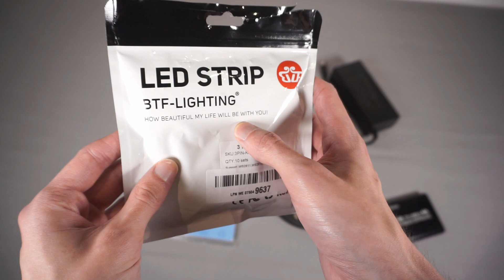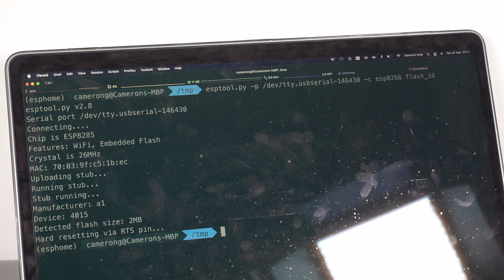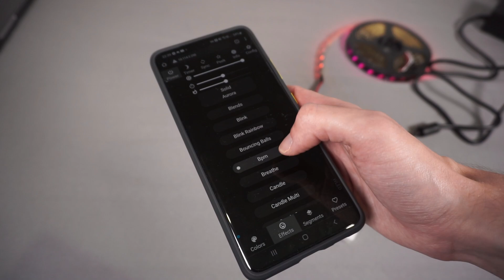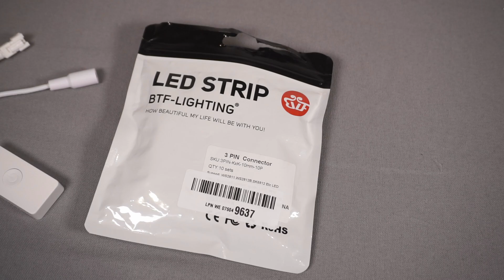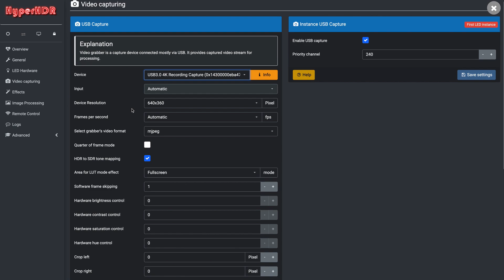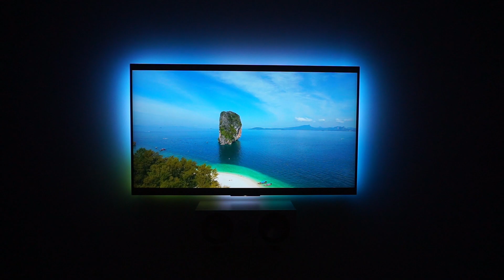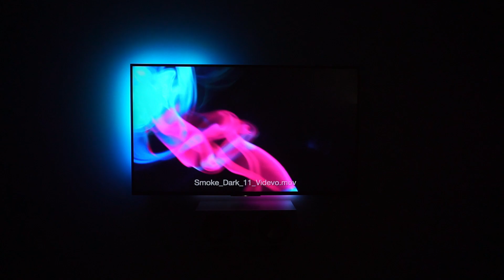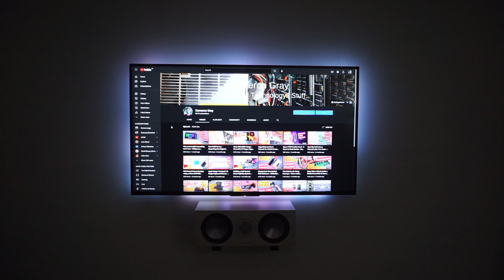Building a 4K Capable HDMI TV Backlight using HyperHDR/Hyperion (and a WiFi LED Strip)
In this video I will be building a TV bias lighting system that can receive a 4K 60fps signal over HDMI and will adjust the RGB LEDs accordingly based on the content of the video feed.  For this I'll be using a fork of the Hyperion project called HyperHDR which is basically the same thing with additional colour mapping functionality to handle HDR signals.  Additionally, I'll be using a SP501e LED controller flashed with the WLED firmware to allow the LED strip to be located remotely from the HDMI capture device and controlled over the network.

WLED firmware (unofficial third party build for the SP501e, requires 2M flash)

- 4K Input Capable HDMI 2.0 Capture Card
- 5m WS2812B LED Strip
- SP501e WiFI LED Controller
- 5v 15A (75W) Power Supply
- 3pin LED Strip Cables
- Cable Clips

- 4K Input Capable HDMI 2.0 Capture Card
- 5m WS2812B LED Strip
- 5v 15A (75W) Power Supply

* Items linked for Amazon UK are the exact listing that I purchased, however with generic products like these, the item specifications may change over time.  The items linked on Amazon US look to me to be suitable however I haven't personally tried them so there may be compatibility issues.

Chapters:
00:00 - Introduction
02:27 - Hardware Tour
12:37 - Flashing the SP501e LED Controller with WLED
22:24 - Avoiding Voltage Drop Issues
26:17 - LED Strip Installation
29:06 - Tour of Installed Hardware
30:26 - Software Setup
33:16 - Demo
38:22 - Final Thoughts
40:20 - Conclusion